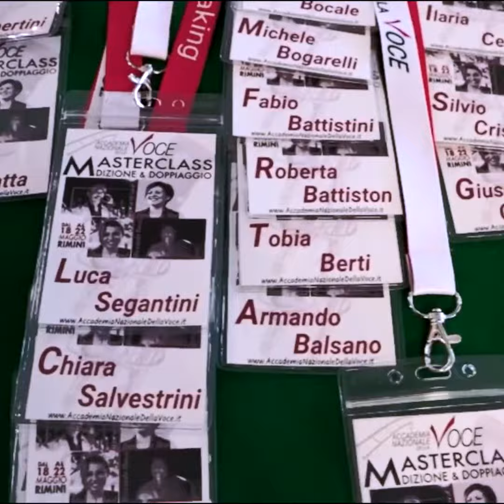MASTERCLASS DI DIZIONE E DOPPIAGGIO RIMINI 2019